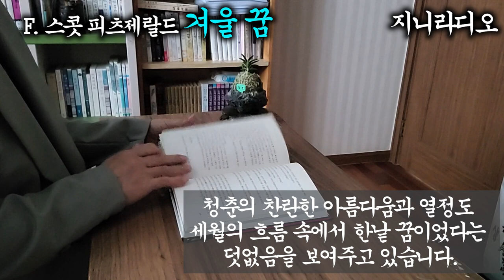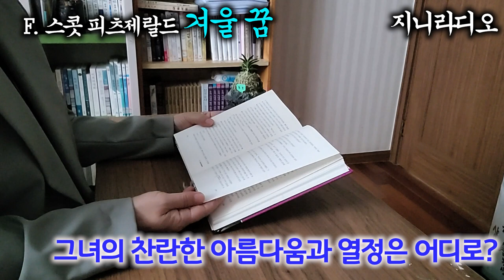그렇게 도도하게 굴던 그 미녀가 술주정뱅이 아내가 되었다?/ 스콧 피츠제랄드 '겨울 꿈'/ [책읽어주는여자] [오디오북 ][지니라디오]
*작품명; 겨울 꿈
*지은이; F. 스콧 피츠제랄드(1896 ~ 1940, 미국)

  안녕하세요?
  여러분의 여유로운 삶을 응원하는 지니입니다.
오늘 소개해 드릴 작품은요, ‘위대한 겟츠비’로 우리에게 잘 알려진 ‘스콧 피츠제럴드’의 ‘겨울 꿈’입니다.
  ‘스콧 피츠제럴드’는 1896년 미국 미네소타 주 출신이며 ‘위대한 겟츠비’, ‘밤은 부드러워’등의 장편과 약 160여 편의 단편을 발표했는데요, 평론가들은 그의 작품들을 보석처럼 찬란한 빛을 내뿜는 현대의 고전이라고 일컫습니다.
  본 작품 ‘겨울 꿈’은 물질적으로 성공을 거두었으나 한 여인의 사랑을 얻지 못하는 한 남자와 그리고 한때 대단한 미인으로 뭇 남자를 달고 다니던 그 여인도 결국 주정뱅이 난봉꾼 남편만을 바라보고 사는 삶에서청춘의 찬란한 아름다움과 열정도 세월의 흐름 속에서 한낱 꿈이었다는 덧없음을 보여주고 있습니다.